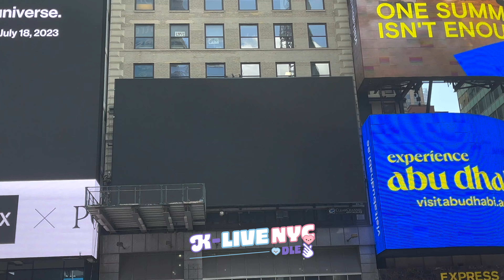The Netizens Report 2023 MHMA + MBWA TOP 10 뉴욕 타임스퀘어 광고 NY Times Square ad 2023.07.31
If you want to share the video, please give full credits to: K-LIVE NYC DLE